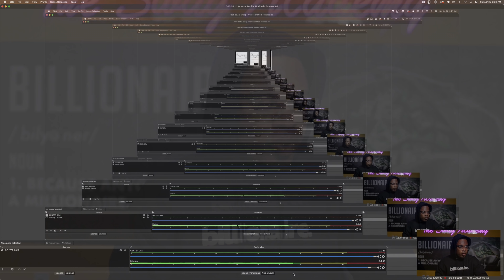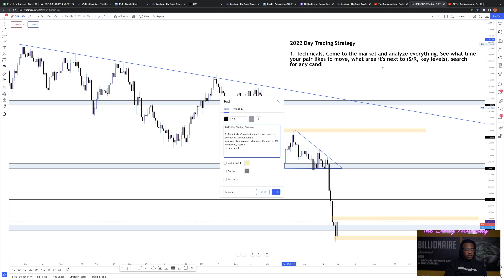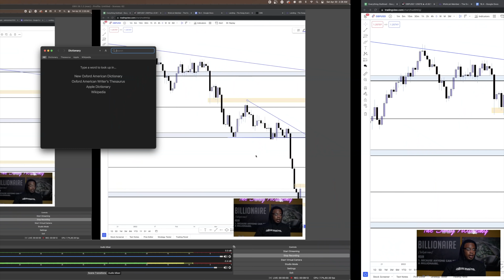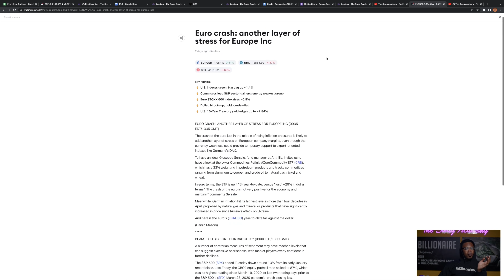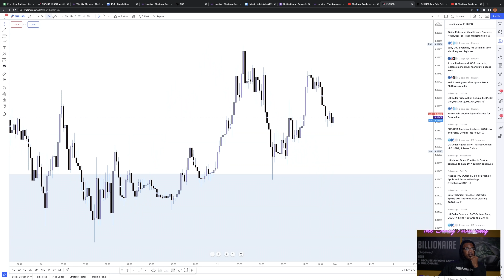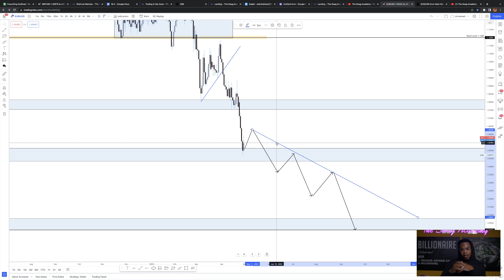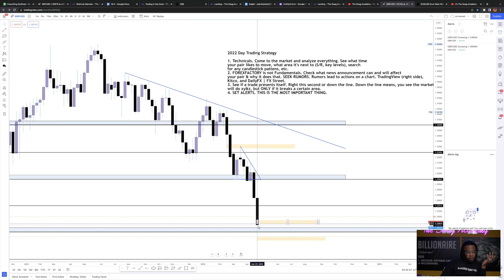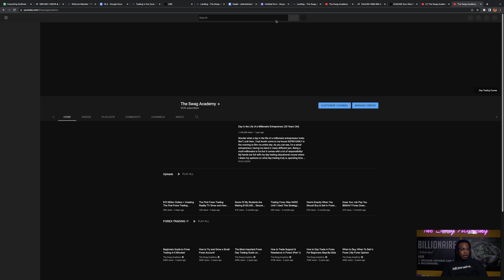How to Make $10,000/Month Trading Forex in 2022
In my opinion, this is the perfect strategy to try and make $10,000/month trading Forex in 2022. Trading Forex is VERY risky and in no way in this a guarantee. There's NO holy grail to trading. This is just my opinion, my strategy, and how I view the markets.

🔴 Learn how to trade with my day trading academy!

🔴 JOIN NOW TO TRADE WITH ME!

1️⃣ Want a PRIVATE 1 on 1 Call WITH ME?

🔴 Join my FREE Telegram where I share trade ideas, beneficial programs, and anything else I believe can enhance your life!

TIMESTAMPS:

00:00 - 00:58: PSA
00:59 - 1:06: Secure The Swag Theme Song
1:07 - 33:07: How to Make $10k/Month Trading Forex
33:08 - 33:40: The Strategy Behind This...
33:41 - 36:00: Weirdos
36:01 - 37:08: Merchandise Released + Shift Szn Is Out